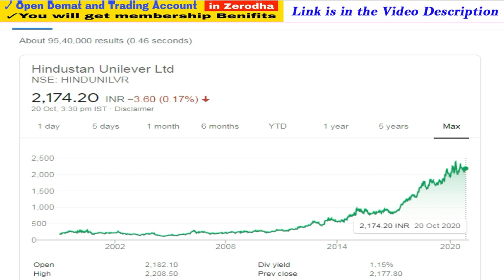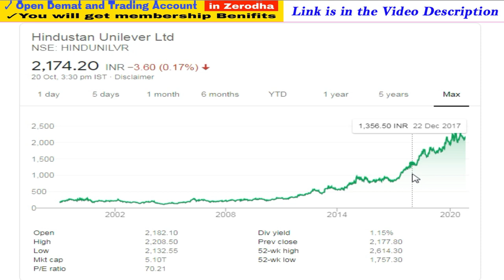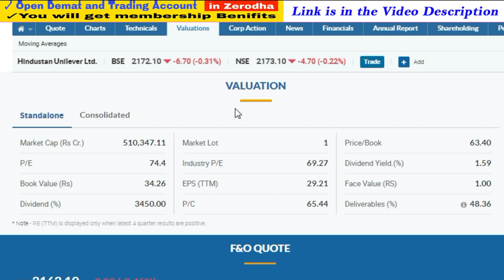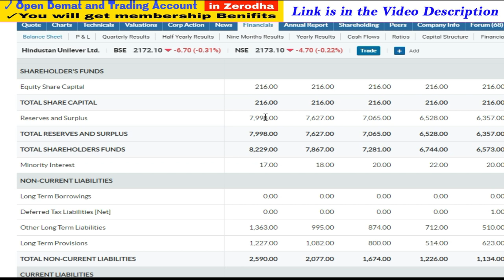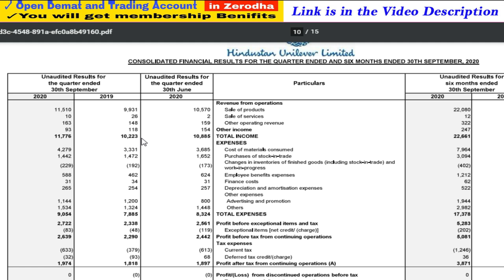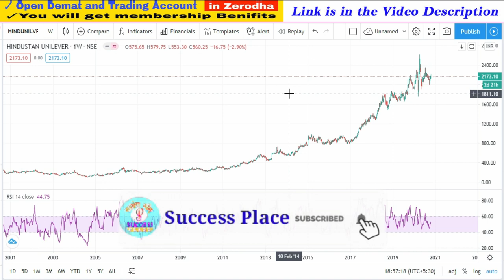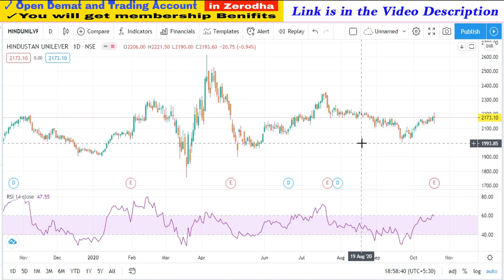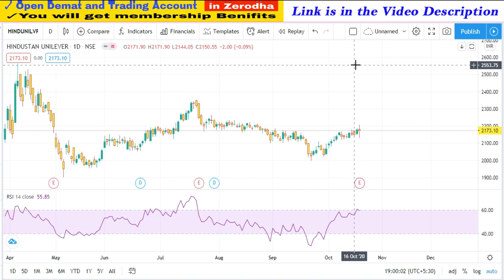HUL Share Price | Hindustan Unilever Share News | HUL Share Price Forecast | Success Place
1. You will be added in Positional Trading SUPPORT Group on What'sapp by Angel Broking .